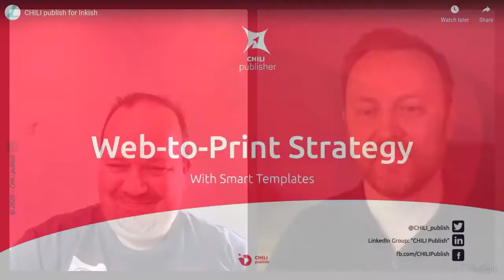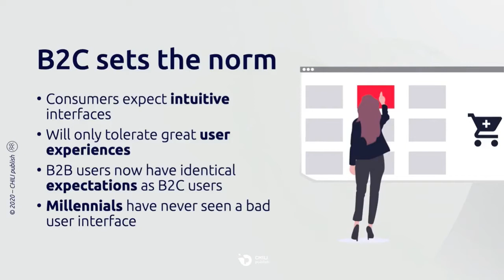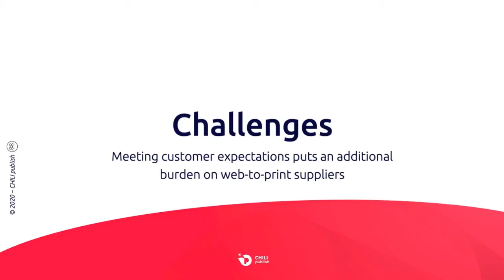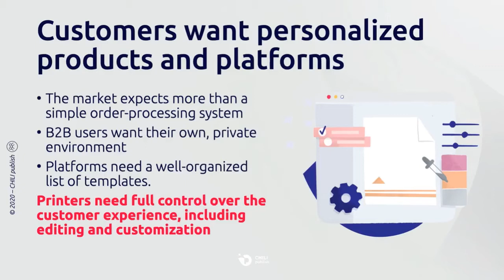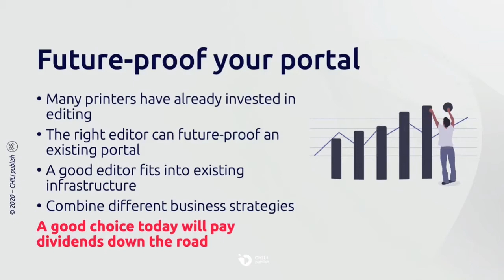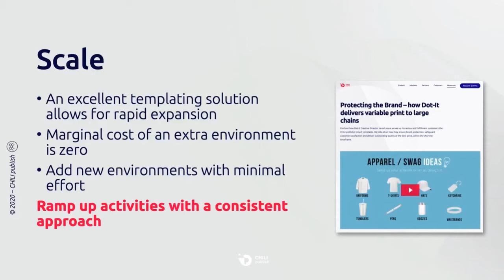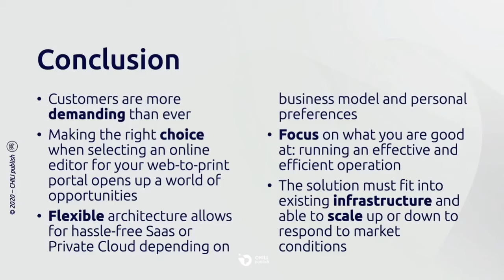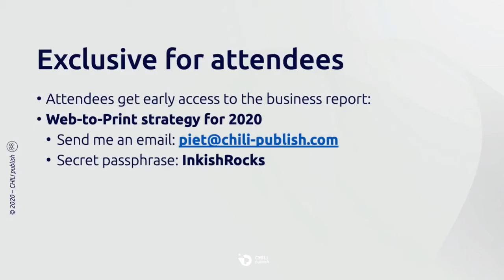Piet Saegeman · CHILI publish · Learn With Us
As always Piet Saegeman from CHILI publish gave an excellent presentation. In this 'Learn with us' session, he talks about Smart Templates, the subscription solution recently introduced, and as usual a great insight into what CHILI Publisher can offer its users.